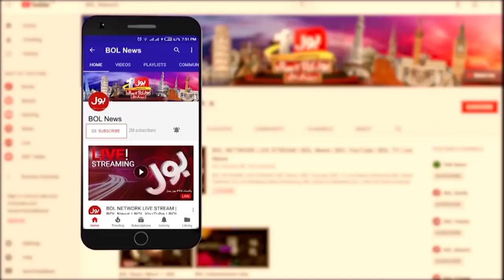Pakistan Won The Match From India | News Headline At 11 PM | Asia Cup 2022 Latest News